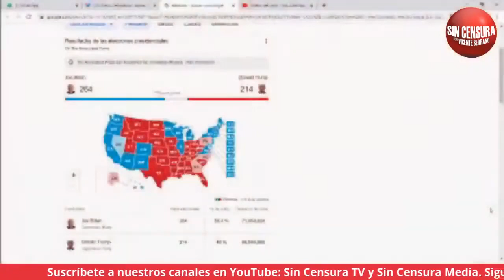LAS ÚLTIMAS REACCIONES DE LA ELECCIÓN DE EUA DENLA MAJO DE ALINA DUARTE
Nuestra corresponsal, Alina Duarte nos cuenta lo que se vive en Washington tras el súper martes electoral.